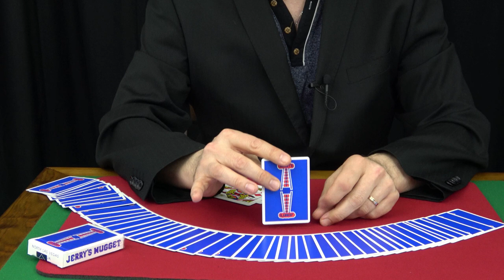TOUR DE MAGIE SANDWICH TOMBANT DE JEAN PIERRE VALLARINO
🔴 Pour information ➤

Sur ma chaine de magie, vous trouverez les thématiques suivantes:

Le Mentalisme.

Magic Pascal